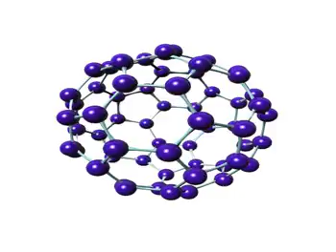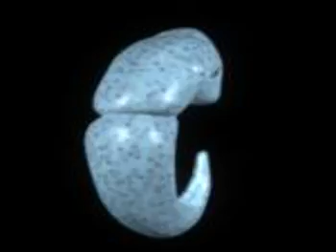Full Demo File Science EM)